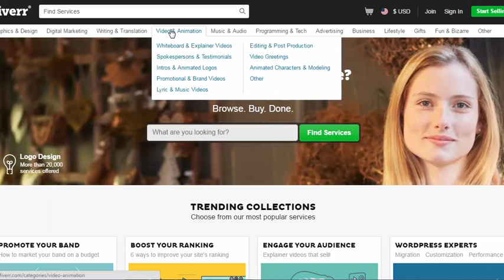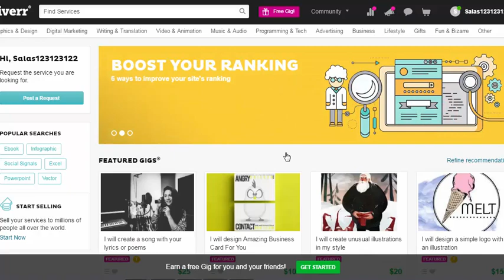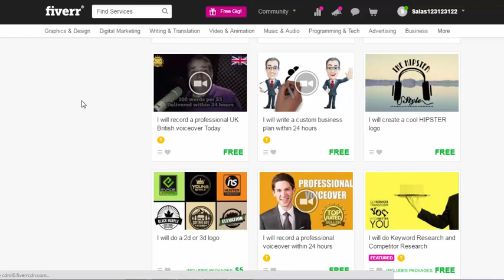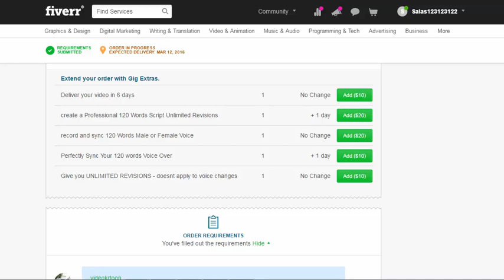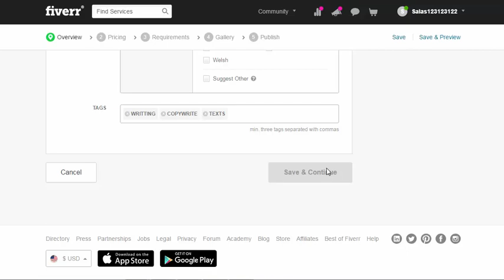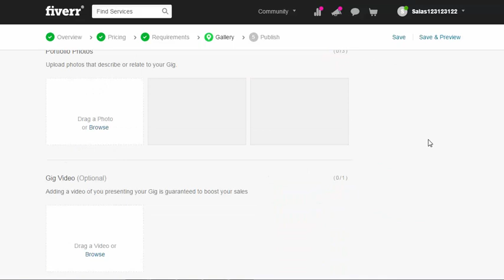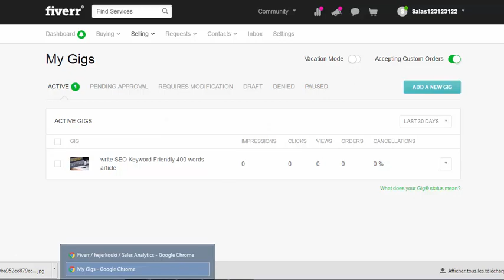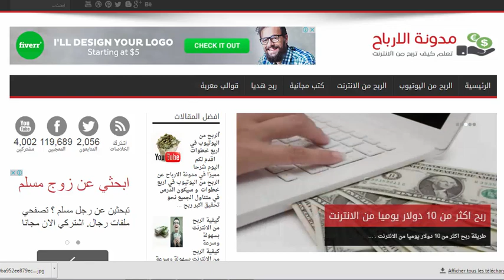شرح طريقة ربح المال من FIVERR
شرح طريقة ربح المال من FIVERR  من الصفر للاحتراف
افظل شرح لموقع فايفر العالمي و كيف تربح المال بسهولة لكل العرب و كذلك في الجزء
الاول طريقة شراء خدمة من FIVERR   وطريقة دفع المال و كيف تربح خدمة مجانية .
شرح الربح من موقع Fiverr لتقديم الخدمات المصغرة
شرح تسجيل في موقع فايفر وكيفية انشاء اول خدمة لك عليه
الربح من الانترنت مجانا : شرح موقع fiverr + تلاتة أفكار لكي تبدئ الربح من اليوم الأول